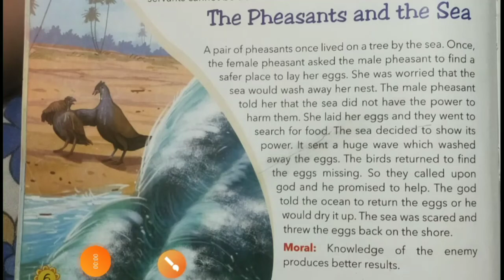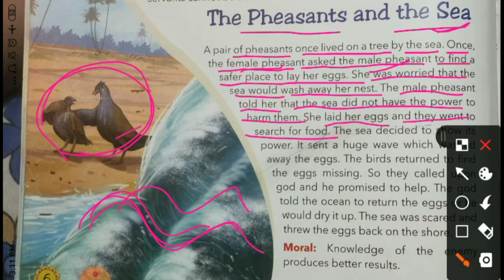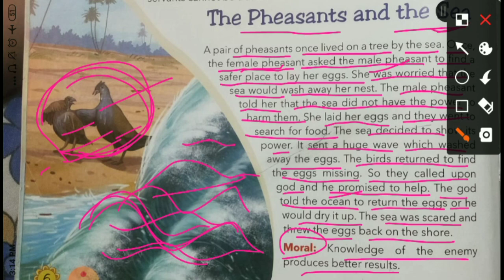The Pheasants and The Sea and its moral story-8